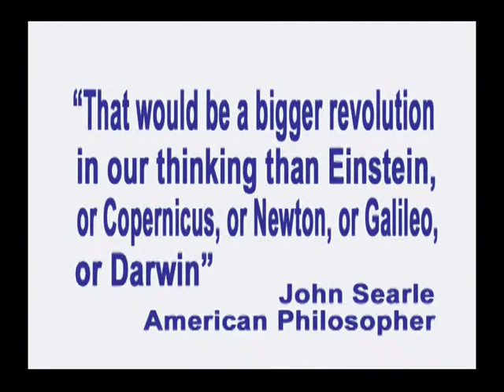92. Why Even a Little Free Will is Impossible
In this episode of Exploring the Illusion of Free Will, recorded on September 28, 2012, producer George Ortega explains why free will is a yes or no issue, and even a partial free will is impossible.